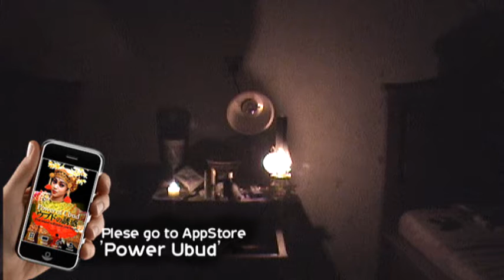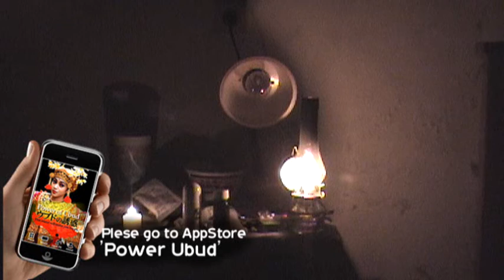Yuliatihouse blackout reluctantly sleep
仕方無く寝るしかない。恒例と為った毎週１夜の停電は要するにチョコルダ大王の弟であるギャニャール州知事に責任があるが、ウブドの人々は気にしない衣替えしないしないのである。販売登録申請時にアップル社が、民俗学的にも舞踏映像も綺麗な写真集全てが未だかつて類例を見ない優れたソフトだと絶賛したiPhone soft Power Ubud を 600 円で App Store Power Ubudからお買い求め下さい。if you have iPhone, Please you're about access & buy  App Store Power Ubud. sincerely.